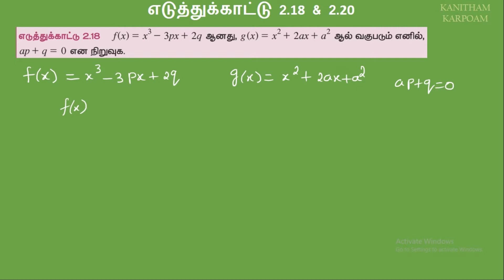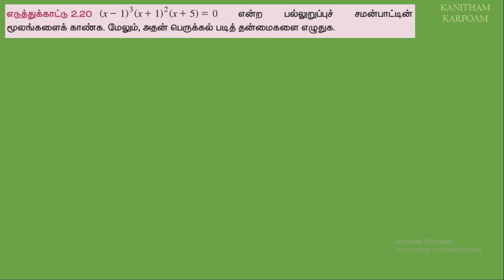TN 11th Maths Tamil medium Example 2.18 & 2.20 // Lesson-2